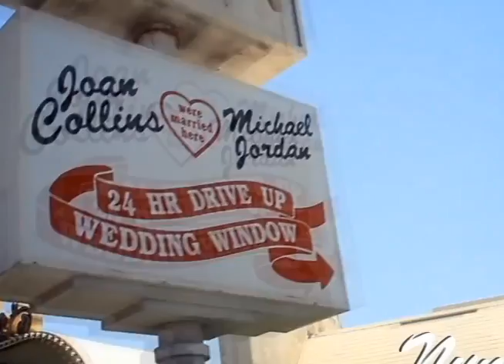Quinceanera Best Surprise Dance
(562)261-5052 Fotofobia 14051 Paramount Blvd. Paramount CA 90723 TENEMOS PLAN DE PAGOS, HASTA 8 MESES DESPUÉS DEL EVENTO PARA TERMINAR DE PAGAR EL TOTAL SIN NINGUN CARGO EXTRA... Quinceanera Photography,Wedding Photography, Sweet 16 Photography & professional photographers. Fotos y Video en Los Angeles, Huntington Park, El Monte, San Fernando, Ontario. Servicios de Fotos y Video para eventos. Los mejores Servicios de Fotos y Video Foto y video para fiestas en Los Angeles, Huntington Park, El Monte, San Fernando, Ontario. Fotografos profesionales para bodas, foto y video para eventos especiales, servicios de foto y video para graduaciones, foto y video para bautizos, foto y video para quinceañeras, fotografos para cumpleaños. Foto y video para eventos. Estudios de foto y video para fiestas, bodas y quinceañeras. Los mejores servicios de foto y video. (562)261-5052